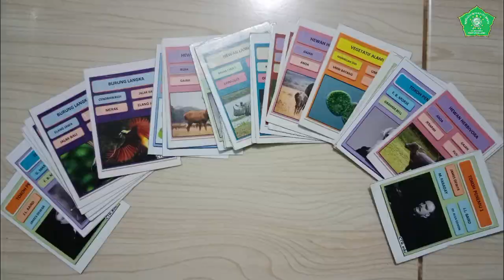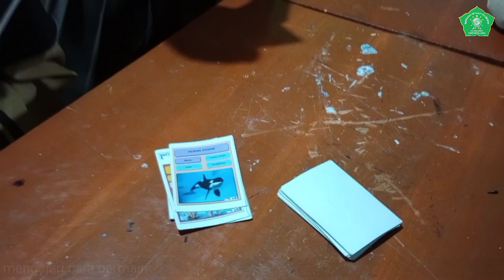KUDA - Kuartet Edukasi